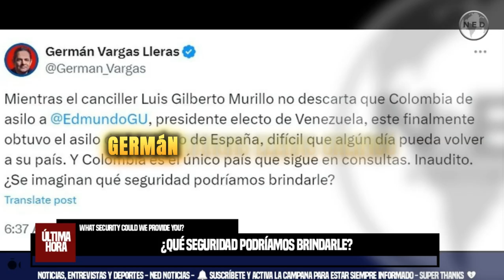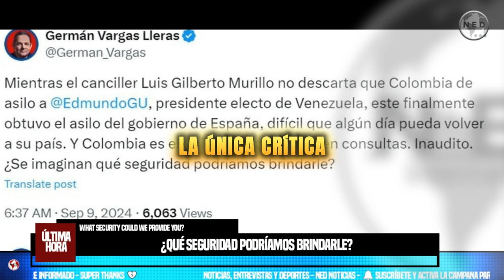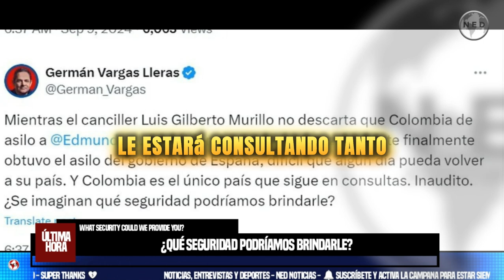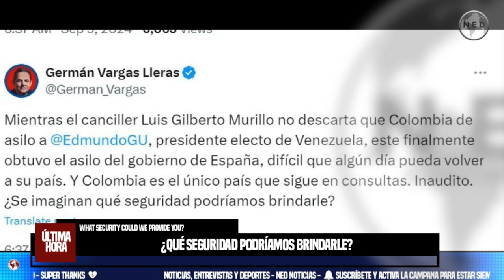🔴🔴 INAUDITA POSTURA DE COLOMBIA, DENUNCIA VARGAS LLERAS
Germán Vargas Lleras calificó de “inaudita” la postura de Colombia ante el asilo de Edmundo González: “¿Qué seguridad podríamos brindarle?”
El dirigente político cuestionó que la Cancillería colombiana dijera que iba a gestionar el asilo político del líder de la oposición venezolana en Colombia
INFOBAE